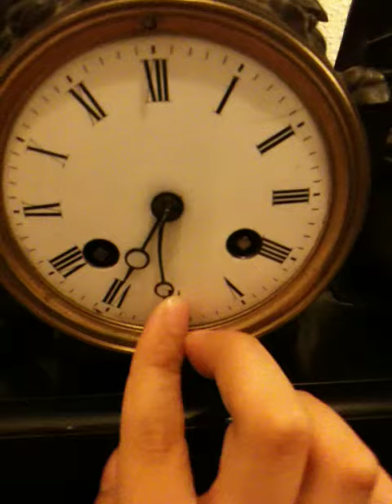antique du moulin neuf french mantle clock